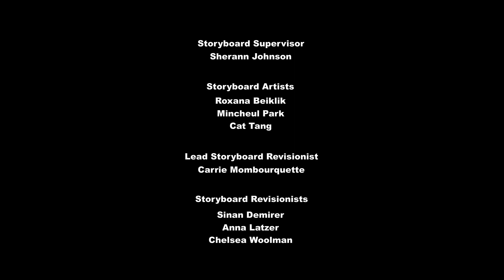彩虹小馬 : 友誼就是魔法 S08E10 | The Break Up Break Down